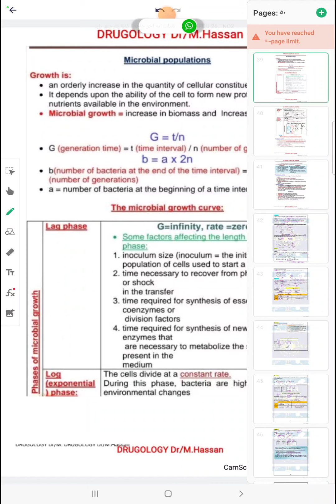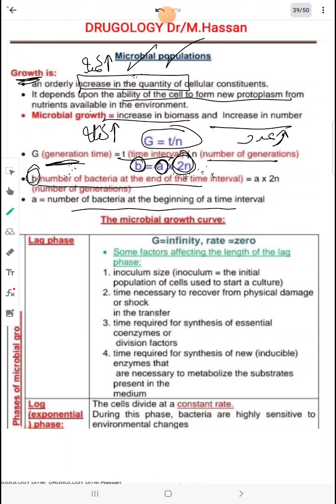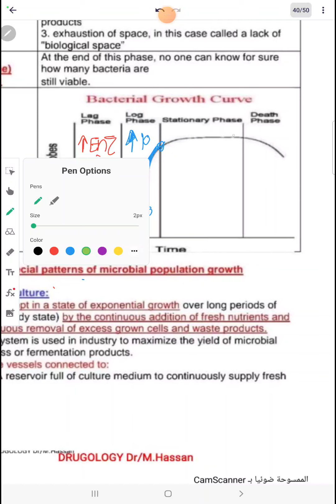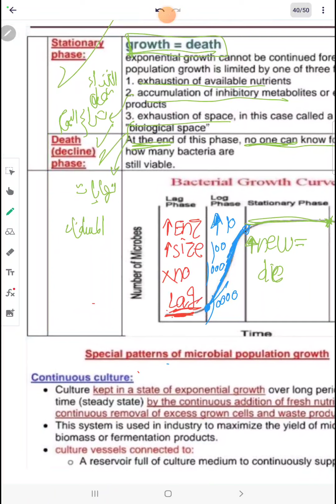Growth cycle in bacteria microbiology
Growth cycle microbiology
Fore more information about course on line and offline what's app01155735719
للحصول على الملخص والشرح وأهم النقاط والاسئله الاشتراك في الكورس الاونلاين والاوفلاين للمعلومات التواصل واتس اب
Fore more information course online and offline what's app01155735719#science
Fore more information course online and offline what's app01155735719